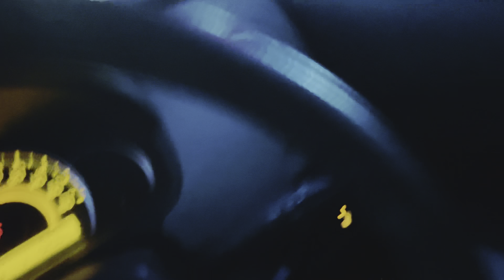City Press Club Election 2023 |Atif kamal Vlog-101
City Press Club Election 2023